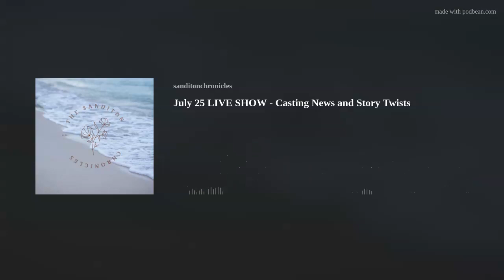July 25 LIVE SHOW - Casting News and Story Twists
Last Sunday's live show just happened to coincide with the casting announcements and story twists!  What fun it is to gather with you guys - my kind of people - to discuss this show that we all love so very much! Go ahead and listen - you may just get some new information and perspective! TheSanditonChronicles Sanditon CastingNews Season2 Season3Intro Video by FL Studio from PexelsMusic "Feeling Happiness," by DPLoops on Melody LoopsDisplay art from Liana KilashianFacebook: The Sanditon Chronicles - Sanditon Family Fan ClubTwitter: @SanditonTheInstagram: the.sanditon.chroniclesEmail: Channel (video podcast): The Sanditon Chronicles